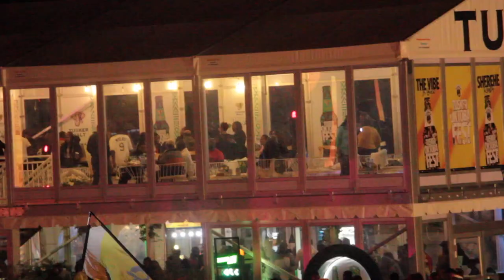ARROW BWOY X NADIA